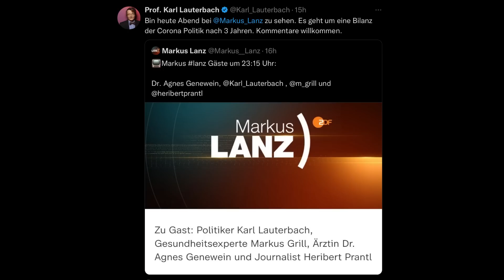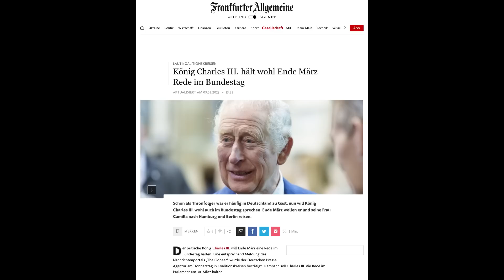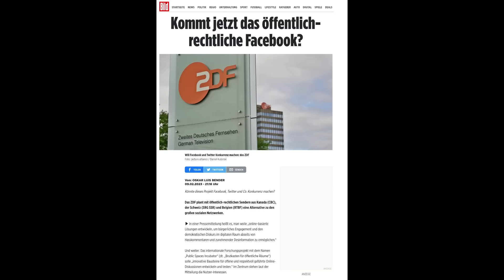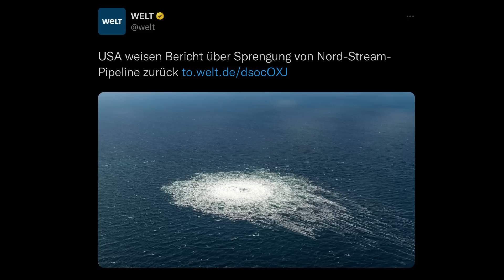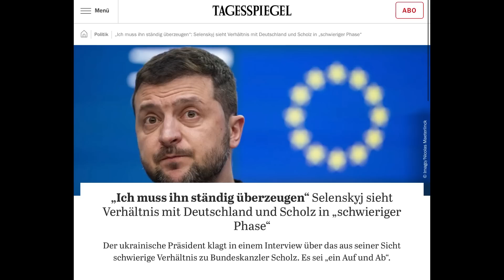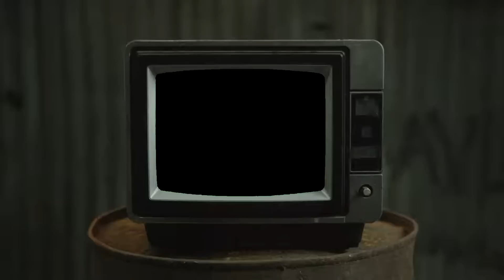Markus Lanz: 3 Jahre *orona Aufarbeitung die schon längst überfällig war!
Willkommen bei Zeig Schnute TV! 📺!

In diesen Video behandeln wir vier aktuelle Themen. Zuerst wird der Streit zwischen Markus Lanz/ seinen Gästen und Karl Lauterbach beleuchtet. Danach wird der König aus England erwähnt, der bald eine Rede im Bundestag halten wird. Es folgt das Thema Gendern in Schulen Berlins. Zum Schluss geht es um den Besuch von  Nancy Faeser beim spanischen Innenminister Fernando Grande-Marlaska. Seien Sie gespannt auf interessante Einblicke in die aktuelle politische Lage.
Viel Spaß wünsch ich euch! 📺

Kurze Kanal Bio:
Wir sind hier, um euch über die aktuellen Ereignisse zu informieren.
Unser Ziel ist es, dir eine ehrliche und neutrale Berichterstattung zu bieten, bei der wir uns auf unsere Recherchen stützen und darauf abzielen, die Wahrheit hinter den neuesten Nachrichten zu finden.
Wir werden uns auf alle relevanten Themen konzentrieren, von politischen Skandalen bis hin zu wirtschaftlichen Entwicklungen, und wir werden nicht nur die Schlagzeilen präsentieren, sondern auch in die Tiefe gehen, um euch ein besseres Verständnis der Situation zu geben.
Wir bieten dir eine Fülle von Einblicken und Einsichten, die dir helfen, sich über die Welt um dich herum besser zu informieren.
(kurz und verständlich zusammengefasst)
Schau dir also unsere Videos an und folg uns, um immer auf dem Laufenden zu bleiben!